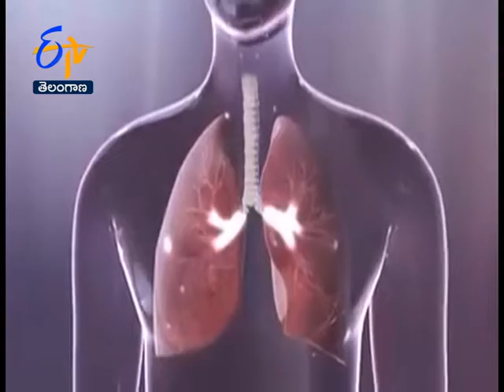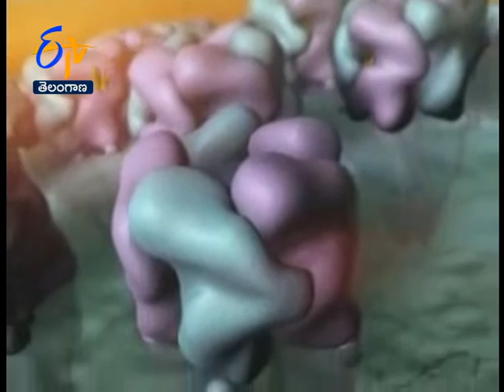Smoking is injurious to Gums | Sukhibhava | 6th August 2021 | ETV Telangana